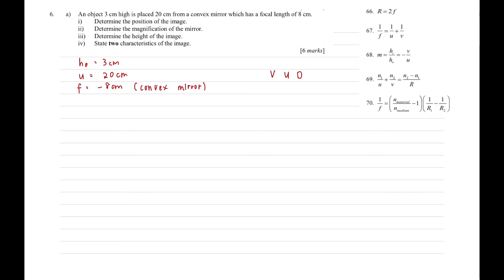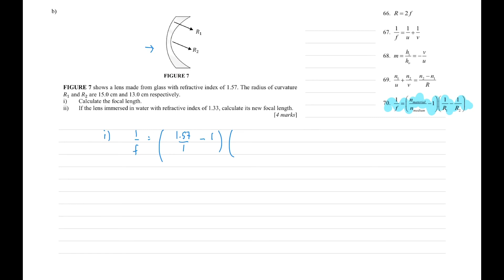SP025 Fly High Set 1 No 6